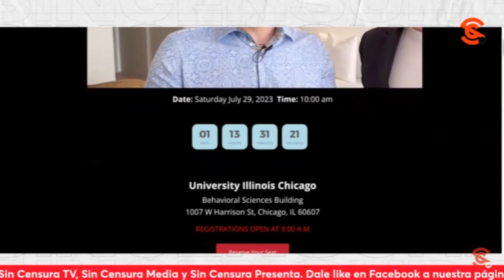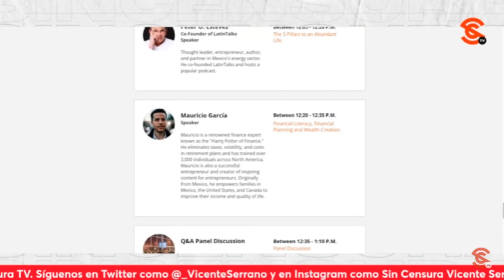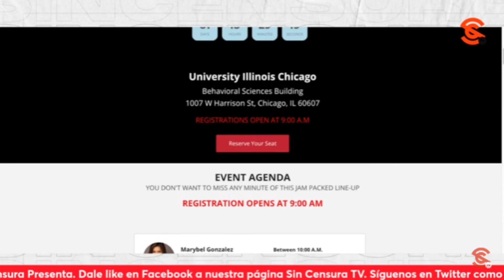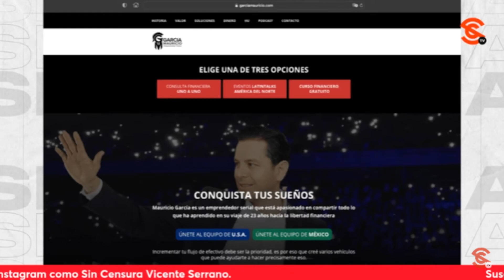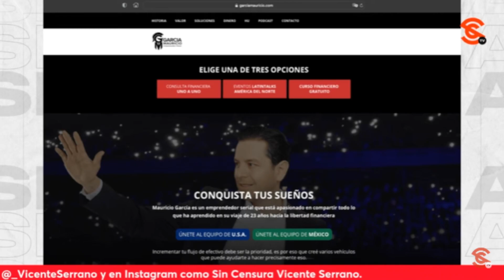¡LOS LATINOS PRÁCTICAMENTE INVENTAMOS EL EMPRENDEDURISMO!: MAURICIO GARCÍA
Nuestro amigo y experto en finanzas, Mauricio García, habla sobre el proyecto Latin Talks en el que contactó a 11 líderes latinos para que cuenten su experiencia sobre cómo vencer los obstáculos que se presentan en el camino y así lograr lo que deseamos. Esto con la finalidad de inspirar y demostrar que los latinos pueden tener mucho éxito y hacer grandes cosas.